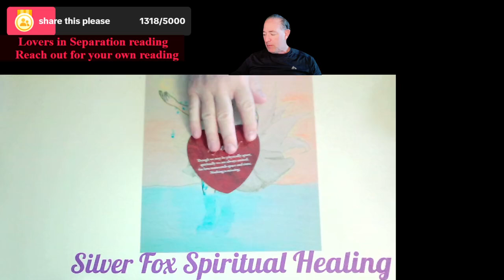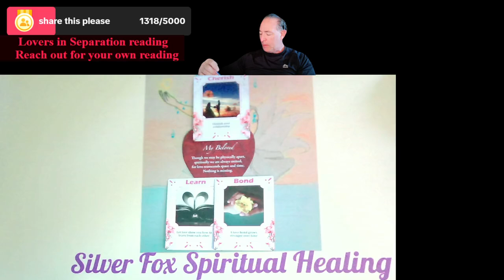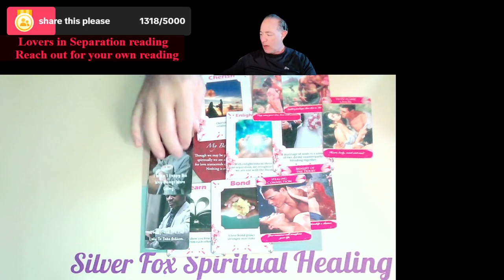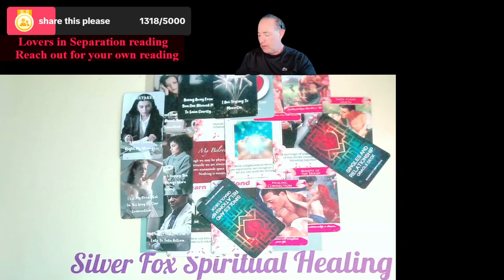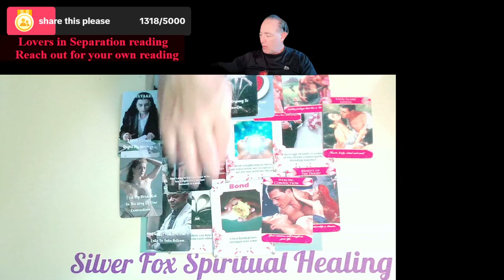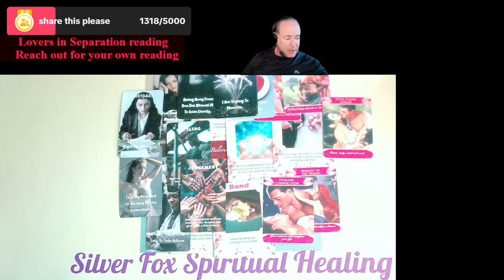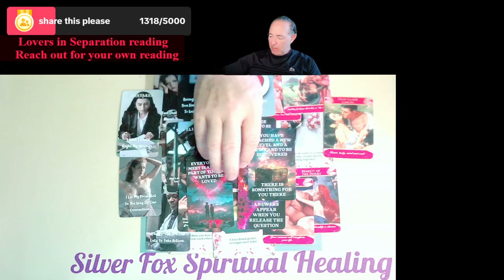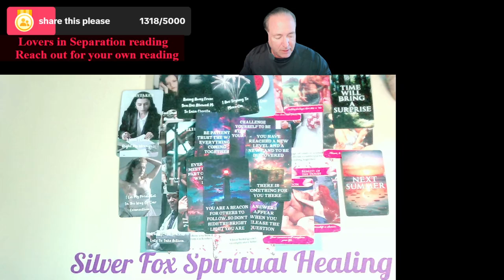Lovers in Separation Reading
Zodiac ,Love readings, Twin Flame Separation and other card readings

For those of you looking for a personalized channeled set of messages from your Person in seperation, Please email me @ for Pricing, Its affordable and about price of a coffee at starbucks